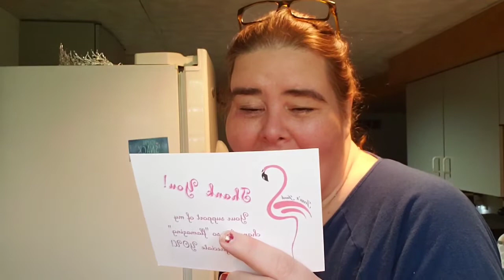The Gag Gift Collab